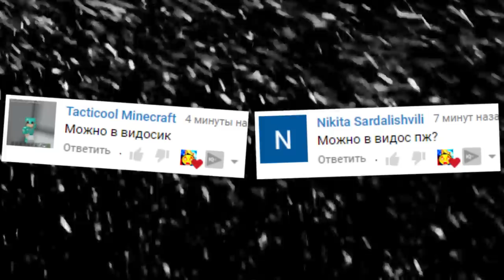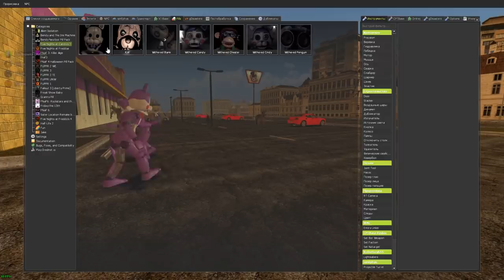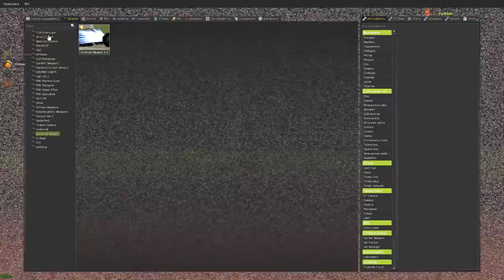УГАДАЙ КАКОЙ АНИМАТРОНИК НАСТОЯЩИЙ FNAF COOP ► Garry's Mod